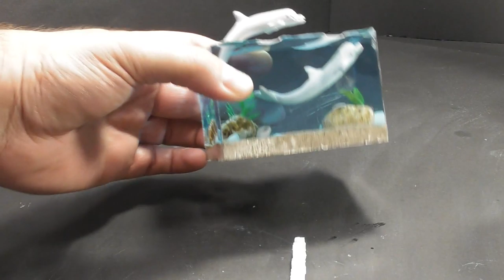DOLPHINS PLAYING IN THE SEA DIORAMA LAMP- RESIN ART- DIY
WARNING
This video is prohibited for kids under 13. In order to comply with Federal Regulations (COPPA) you are required to be older than 13 years of age to view this video. Dangerous chemicals and/or tools are used in this video. Any action you take upon the information on this video is strictly at your own risk and the author/producer of this video will not be held liable for any losses and damages in connection with the use of the information in this video.

After a break for summer vacations and 2 failed attempts 4THECRAFT is presenting an epoxy resin diorama of 3 dolphins playing in the sea. The dolphins are made from polymer clay and painted with acrylic colours. For the bottom of the ocean I have used natural rocks, sand and seashells collected in Crete during my vacation. The base is made from wood. The light is an LED strip which is connected to the electrical socket by the use of a transformer to step down the voltage AC.

I hope that you will enjoy this "how to make" video.

Cheers,
4THECRAFT

MUSIC
1. Renaissance Castle, Doug Maxwell/Media Right Productions
2. The Closing Of Summer, Asher Fulero
3. Lifting Dreams, Aakash Gandhi